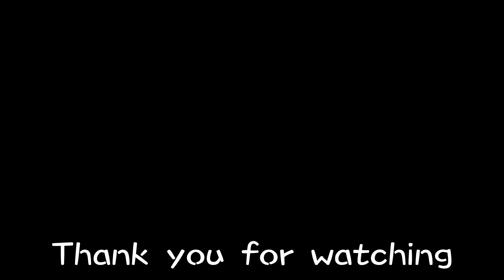野鳥について・犬たちの遊び・チワワ・シャンプー【とあるペットサロンオーナーの日常＃４８】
2ndチャンネル
ペットサロンオーナーの寝言